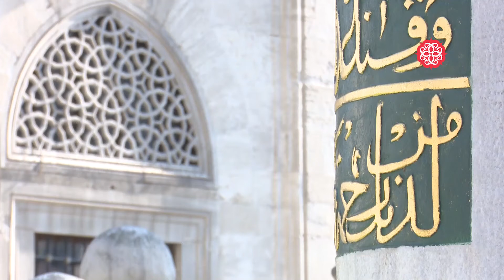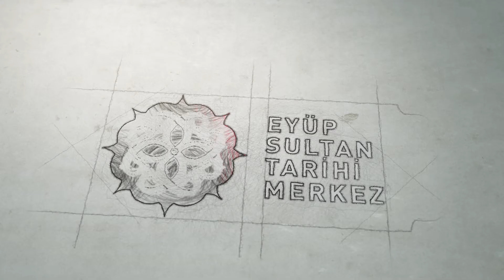10 bin tarihi mezar taşı 3 boyutlu çalışmayla koruma altına alınıyor